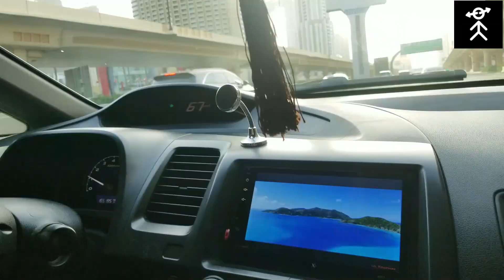Burj Khalifa and Dubai Mall Vlog || 1st DXB Vlog || Abnormalz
This is our first Vlog in Dubai, We went to Dubai Mall and Burj Khalifa after Covid19 Lockdown. We hope you guys enjoy our video.